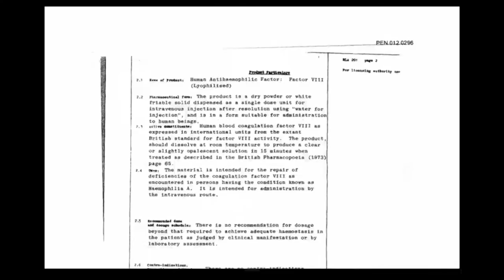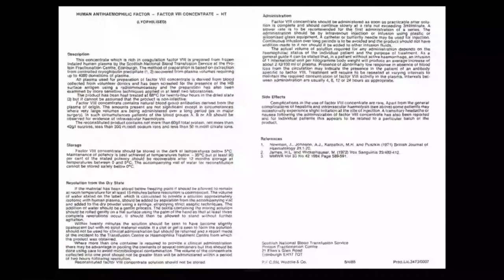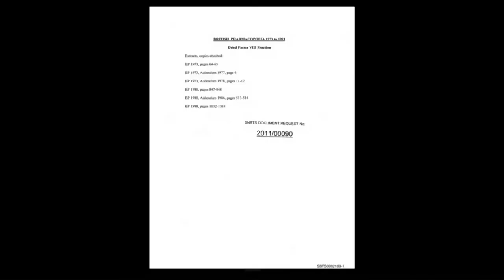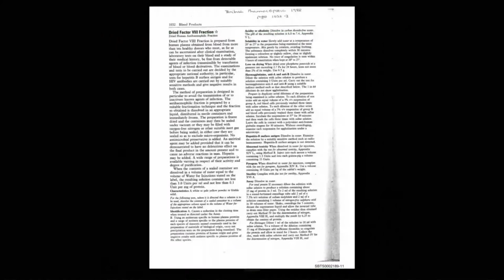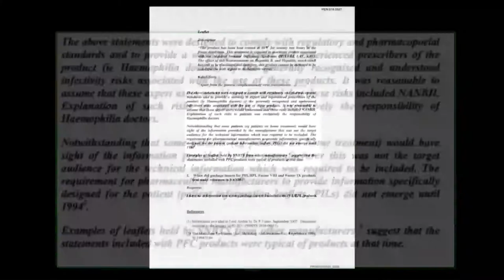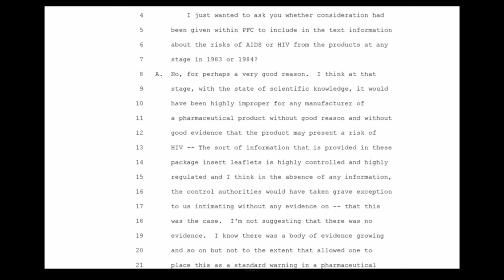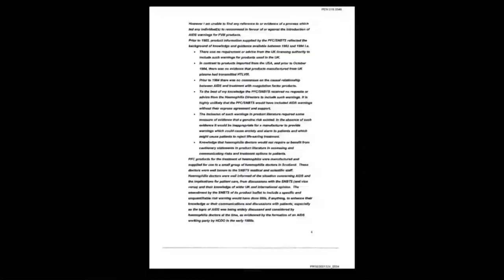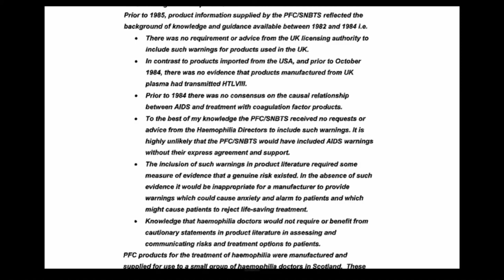01/04/2022 - Dr Robert Perry - Protein Fractionation Centre in Edinburgh (1/4)